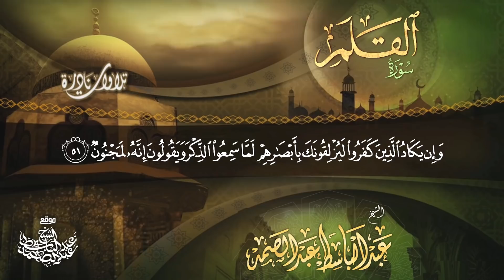تلاوة إعجازية لسورة القلم كاملة بصوت الشيخ عبد الباسط عبد الصمد رحمه الله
إشترك في القناة الرسمية لفضيلة الشيخ عبد الباسط عبد الصمد 👇
القرآن الكريم بصوت الشيخ عبدالباسط عبدالصمد رحمه الله
سورة القلم كاملة - الإذاعة المصرية عام 1959م
Sheikh Abdulbasit Abdussamad
Surat Al Qalam - Egypt Radio 1959
ـــــــــــــــــــــــــــــــــــــــــــــــــــ